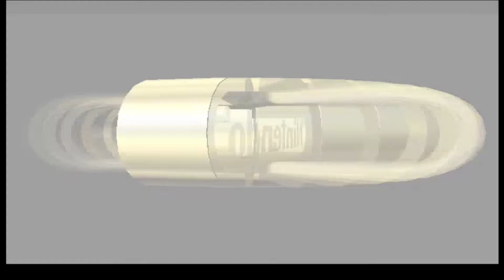Update + Mario Kart 64 for fun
Hello Guys and welcome back to the channel. If you don't wanna watch the update video I will give you a brief summary in the description below

- I am in my last year of high school and I wanted all my focus on that. My marks started to slip a little bit so I needed to clear my mind and take a break from this. Expect more and more videos to come in the future when I graduated high school.

- We will finish all current project on this channel (Super Mario Galaxy, Super Mario Strikers, Lego Star Wars TCS,)

- Upcoming Projects (Mario Strikers Charged June 21, 2022, Replay of Super Mario 64 July 2022, Mario Kart DS July 2022,  Super Mario Galaxy 2 TBD Late 2022)